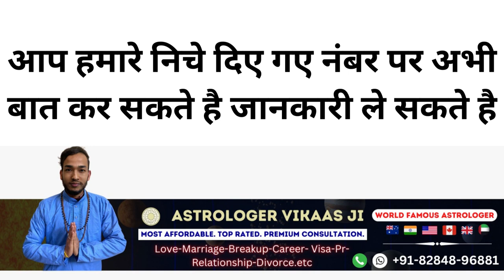एक बार जो आपके वश में हो गया उसको जब चाहो आप नंगा करवा सकते हो आपका ही दीवाना होगा